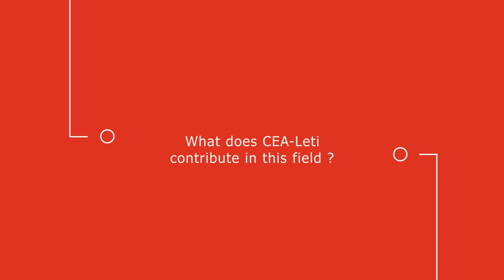Better together: INRIA | CEA-Leti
Patrick Gros - Director of the Inria Center, Grenoble

INRIA is a National Institute for Research in Digital Science and Technology.
Claiming Artificial Intelligence is a high-potential field with applications everywhere, INIRIA is deeply conviced AI will face to numerous stakes (privacy, bias...). The Institute did choose CEA-Leti, through MIAI project, thanks to its expertise in terms of hardware and embedded systems.

Still captivated on topics ?. Learn more on the video.